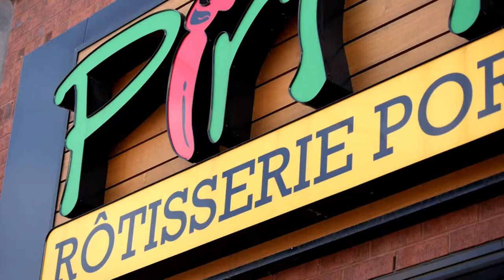Piripiri Rotisserie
Tv comercial for Piri Piri Rotisserie at ICI TV